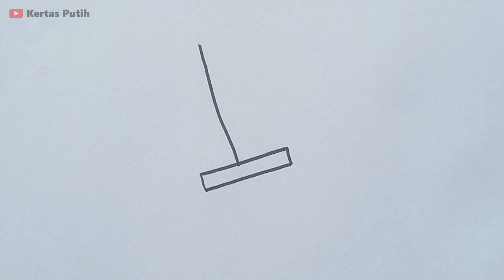How to Draw Sword - Drawing Cute Sword | Easy Drawing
this time Kertas Putih shares a video how to draw a sword easily and simply. we only need paper, drawing and coloring tools.

This video can help increase creativity in art, painting, drawing and coloring.

how to draw sword, how to draw a sword, drawing sword, learn to draw a sword, sword drawing tutorial, drawing tutorial, easy drawing,